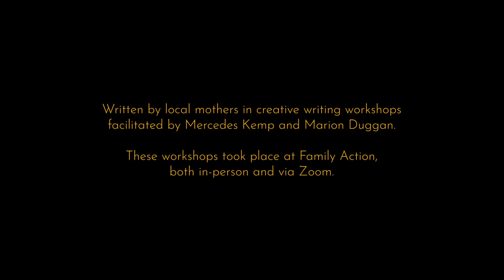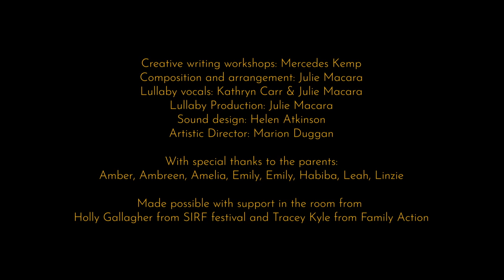A Lullaby For Stockton - Sunset (No Captions)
A Lullaby For Stockton

Written by local mothers in creative writing workshops facilitated by Mercedes Kemp and Marion Duggan. These workshops took place at Family Action, both in-person and via Zoom.

Creative writing workshops: Mercedes Kemp
Composition and arrangement: Julie Macara
Lullaby vocals: Kathryn Carr & Julie Macara
Lullaby Production: Julie Macara
Sound design: Helen Atkinson
Artistic Director: Marion Duggan for Murmuration Arts
With special thanks to the parents:
Amber, Ambreen, Amelia, Emily, Emily, Habiba, Leah, Linzie

Made possible with support in the room from
Holly Gallagher from SIRF festival and Tracey Kyle from Family Action

Commissioned by Stockton International Riverside Festival with funding from Arts Council England and Stockton Borough Council.